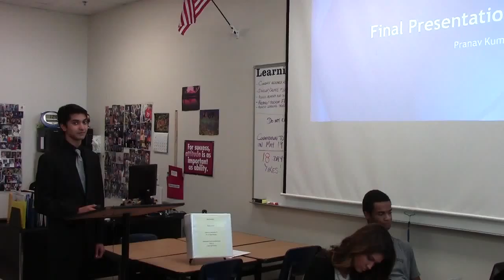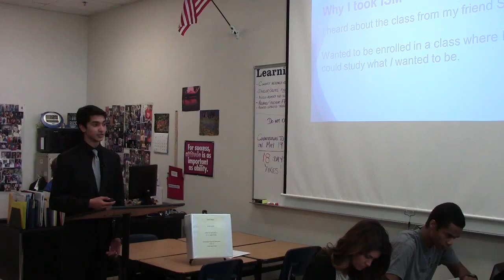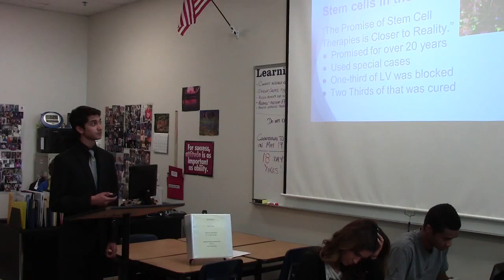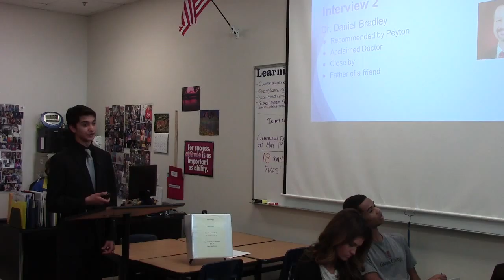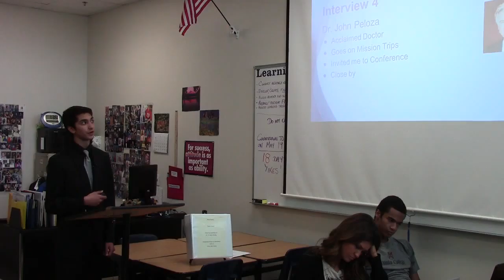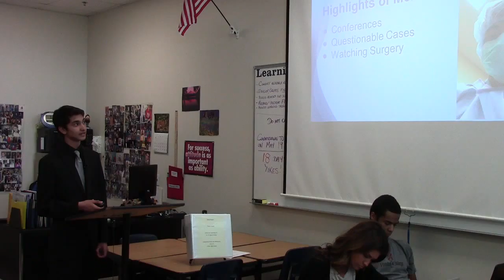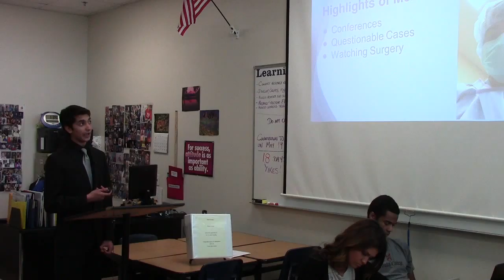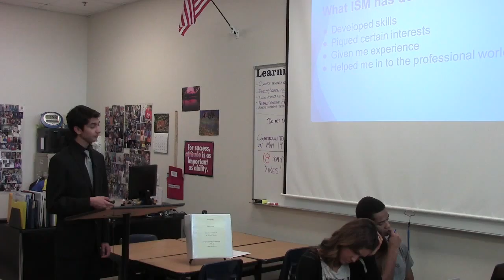FPN Pranav 1